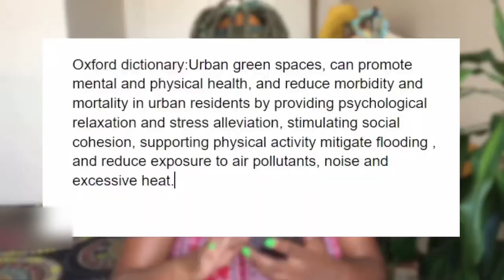Green Spaces and Greening | Environmental Injustices | South African YouTuber.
Shedding some light on the inequalities that exist in South Africa that no one seems to be talking about. South Africa is constantly faced with scenes of inequalities  and just like any other socio economic factors, green spaces are  SO unequally distributed  and obviously abundant in rich neighborhoods and barely there in poor neighborhoods and no-one is having that conversation we have accepted it as our reality but I think it is unacceptable and inexcusable. This is a conversation we need to have...